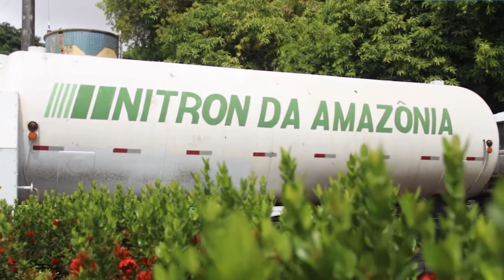Alívio para pacientes com Covid-19: Parintins recebe tanque de oxigênio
Parintins recebeu na manhã deste sábado, dia 16, um tanque de oxigênio que vai garantir 10 dias de abastecimento nos hospitais Jofre Cohen e Padre Colombo. O tanque tem a capacidade de fornecimento de 7 mil metros cúbicos de oxigênio.

Imagens: Secom Parintins